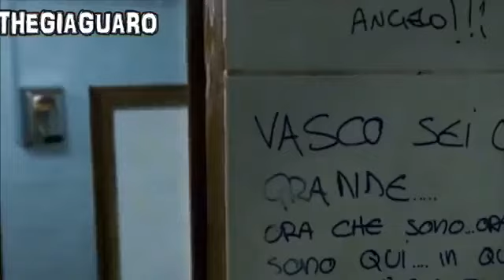Vasco Rossi..." Stupendo "...232.000 kom...!!!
TheGiaguaro..